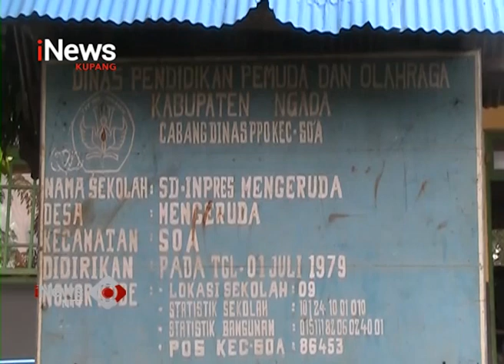iNews NTT - Julie Sutrisno Laiskodat Kampanyekan Masyarakatkan Makan Ikan